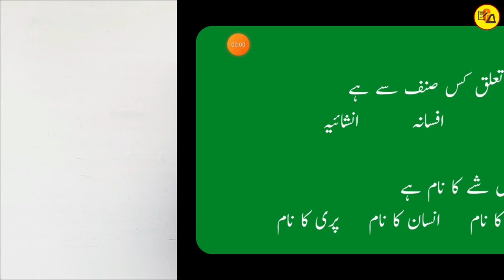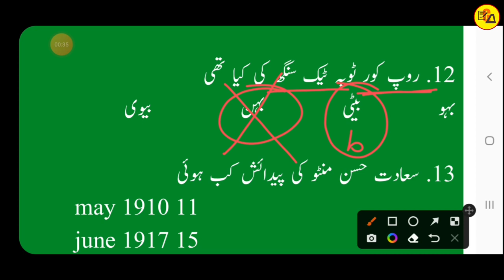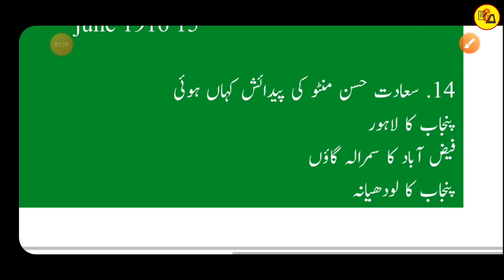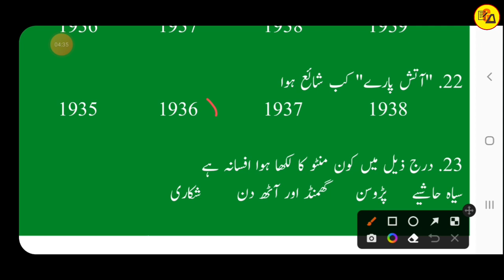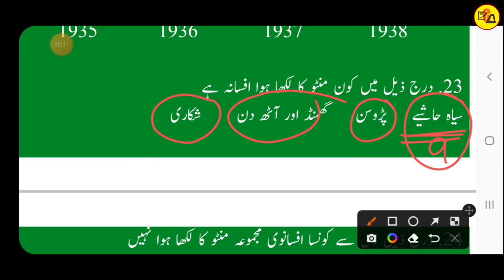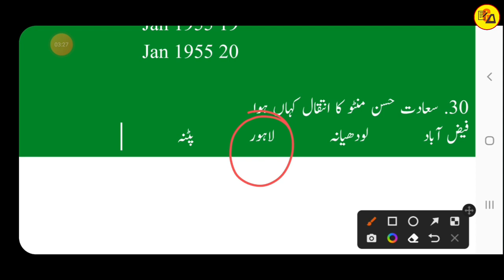Class 12 Urdu Chapter 7 All Objective Question Answer|Class 12 Urdu Objective By Muskaan Ma'am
Best wishes.